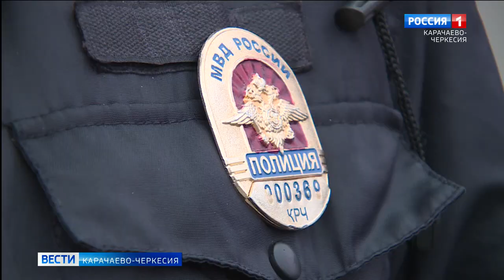В Карачаево-Черкесии пройдет месяц безопасного дорожного движения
В Черкесске в течение одного дня произошли 2 аварии, в которых один человек погиб, а еще один пострадал и находится под присмотром медиков. В последнее время мы не раз рассказывали о новых происшествиях на проезжей части. Поэтому неудивительно, что, начиная с сегодняшнего дня, в течение ближайших 30 дней в республике будет проходить месяц безопасного дорожного движения